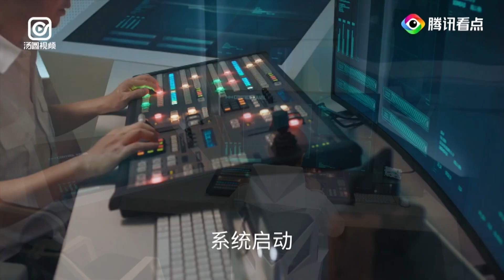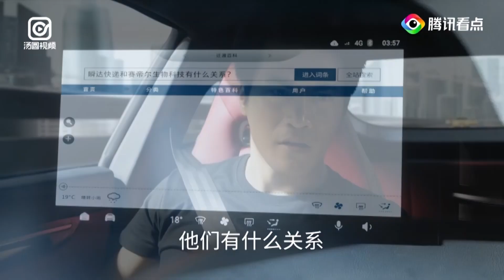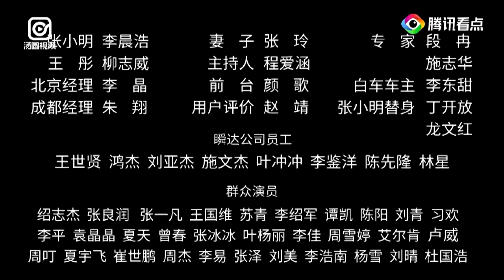【你聽過“人體快遞”嗎?】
在科技發達的未來，一家號稱能實現快速轉移的人體快遞公司借管道運輸的理由實行克隆活人的違法活動。意外識破的男主能否揭穿陰謀？面對另一個克隆的自己，他又會做什麼選擇？